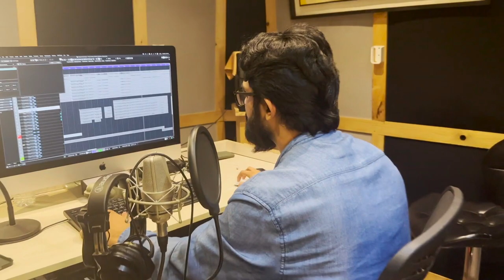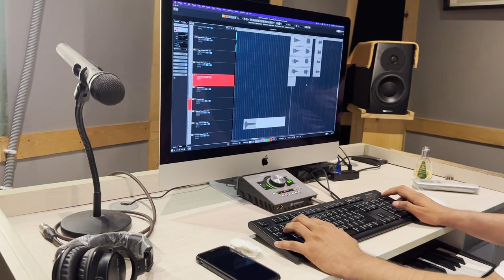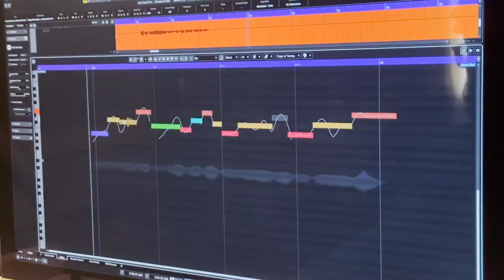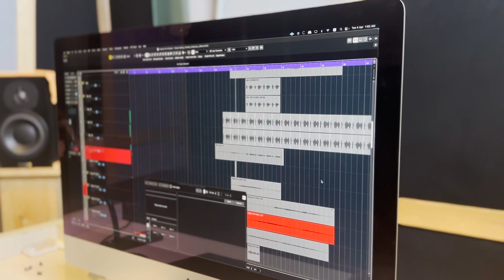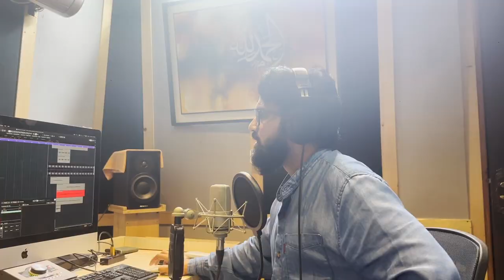যে গজলটির অপেক্ষায় আছে সবাই । Tomay Dekhar Ashay । তোমায় দেখার আশায় । Tawhid Jamil